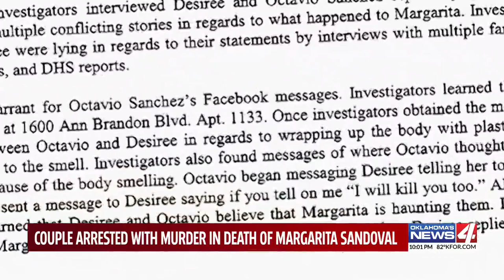Norman Police arrest two in connection to 2018 homicide after body found in 2021